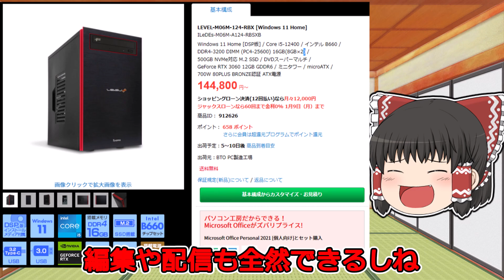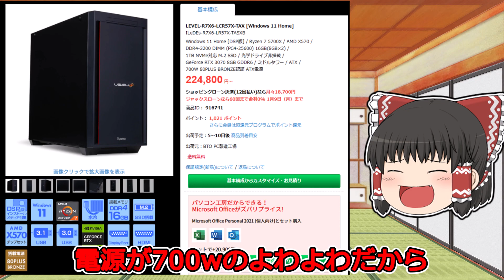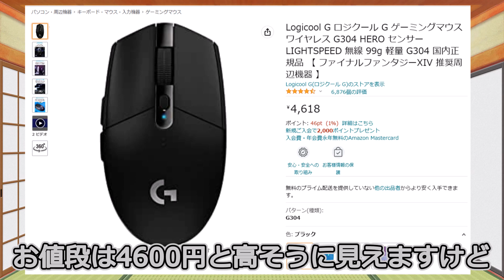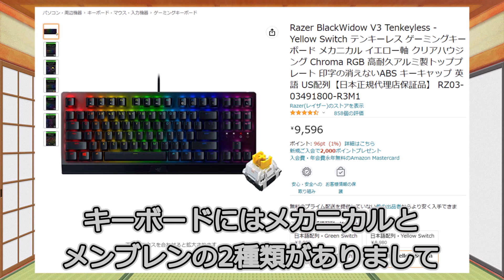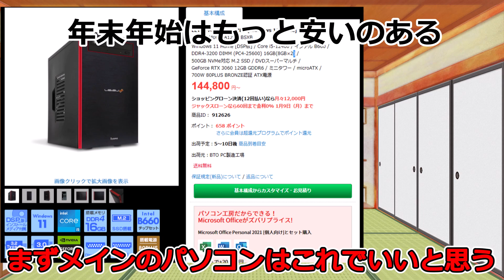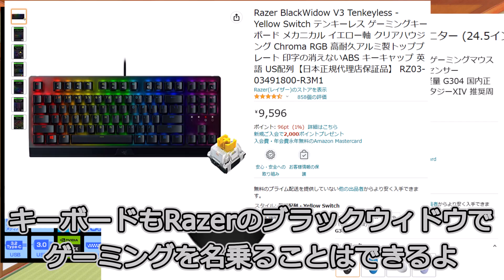【解説】パソコン買う時の入門機器ってこんな感じ？？？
こちらに商品のリンク張ってあります

モニター(安いやつ)KOORUI
モニター(高い方)BenQ MOBIUZ EX2510S
マウス(安いやつ)Logicool G　304
マウス(高いやつ)Logicool G PRO X SUPERLIGHT
マウス(穴ぼこ、私の推し)XTRFY M42
キーボード(安いやつ)Razer BlackWidow V3
キーボード(高いやつ)Logicool G913TKL

よく使う音源
【魔王魂　様】
曲: レトロビジョン - キャンプファイヤー
[NCS リリース]
NoCopyrightSounds無料ダウンロード
【IOVE　U】
歌：ラジエル-愛U [NCSリリース]
音楽NoCopyrightSoundsが提供する